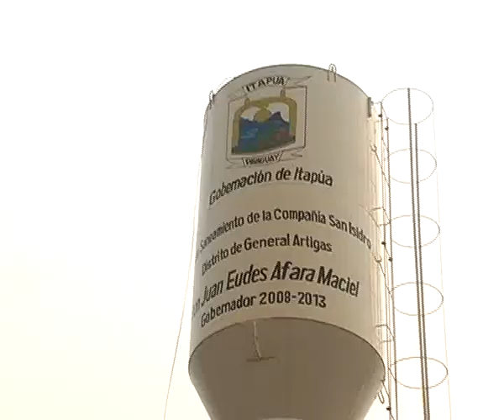Inauguración red de agua potable compañía San Isidro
Inauguración del sistema de Red de Agua Potable, obra encarada por la Gobernación del departamento de Itapúa y la Junta de Saneamiento, para la Compañía San Isidro distrito de General Artigas, inauguración del pozo artesiano. Tanque de 20.000 litros, y otras instalaciones, monto total de inversión Gs. 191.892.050.
También fue inaugurado un local que servirá para el Puesto de Salud de la Compañía San Isidro, construida por la Municipalidad de General Artigas.
La bendición de estas obras estuvo a cargo del cura párroco de Coronel Bogado el Padre Adolfo Benítez.
Las palabras de bienvenida a cargo del Intendente Municipal Profesor Anastasio Ferreira.
El gobernador del departamento de Itapúa Juan Eudes Afara dijo que implementa la política publica para que alcance a todos, y agradeció a los vecinos, a don Sergio Giménez y Don Aniceto quienes fueron los que donaron el terrero  para el sistema de agua potable y para el local del puesto de salud.
Obras de esta naturaleza podemos realizar si nos unimos todos juntos, para producir más y producir en paz, manifestó el Gobernador de Itapúa Juan Afara...